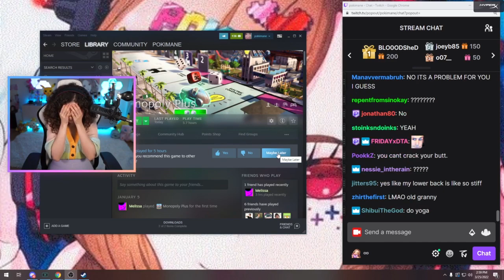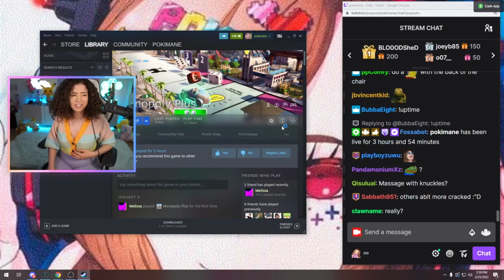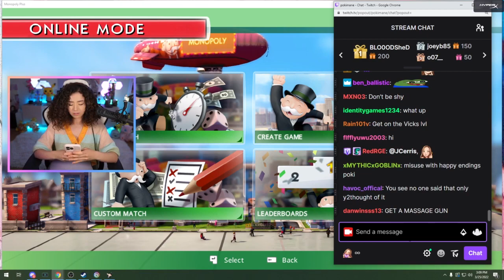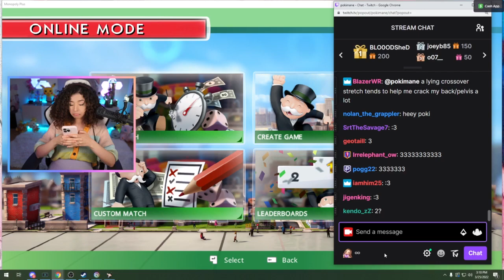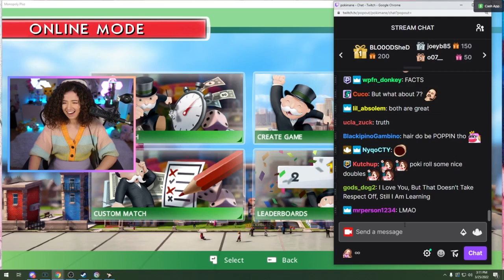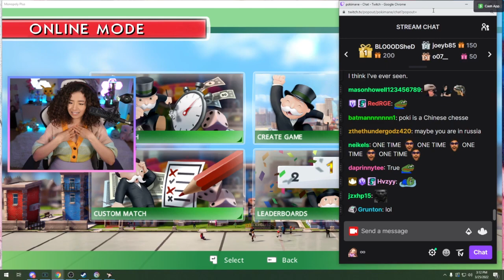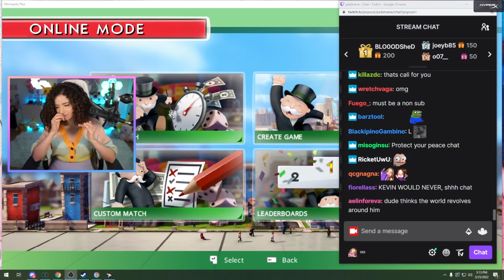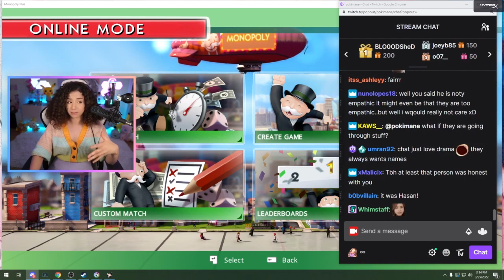MiKiKeiVod "Pokimane" (Part.1) chill happy day MonopolyPlus ^_^ 03|25|22